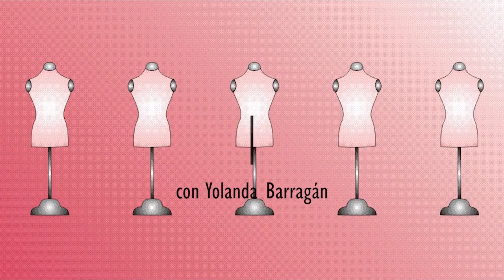DISCOS DESMAQUILLANTES REUTILIZABLES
COSEMOS UNOS DISCOS DESMAQUILLANTES REUTILIZABLES PASO A PASO, CON GOMA PARA SUJETARLOS MIENTRAS TE DESMAQUILLAS Y CON BOLSA PARA GUARDARLOS Y LAVARLOS.